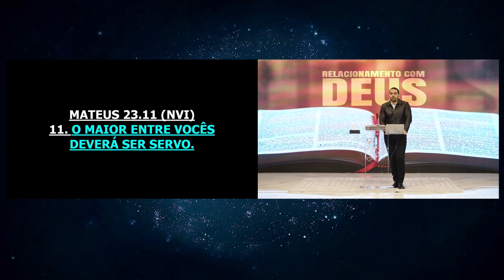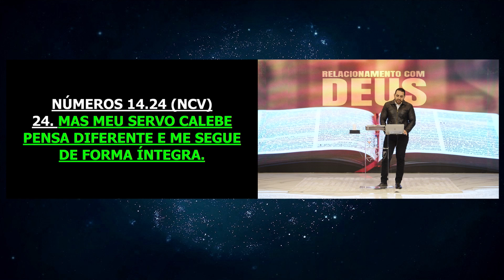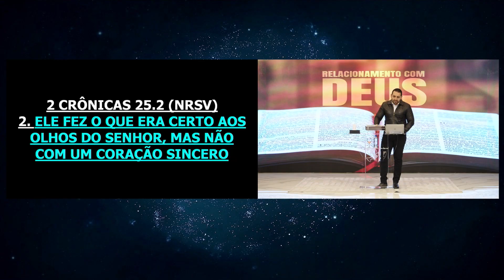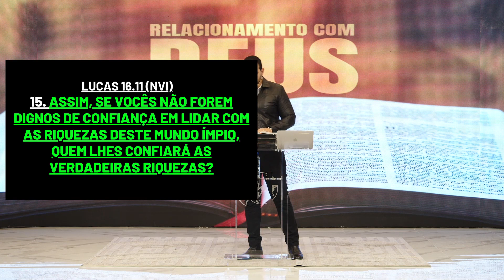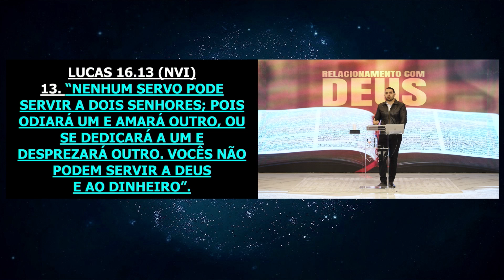Pensando como Servo I Projeto Casa Firme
Culto realizado no dia 8 de Fevereiro de 2023

📖 Referências Bíblicas:  Mateus 23.11 / Lucas 22.27 / Números 14.24 / Filipenses 2.5 / 2 Crônicas 25.2 / Lucas 16.13 / Lucas 16.11